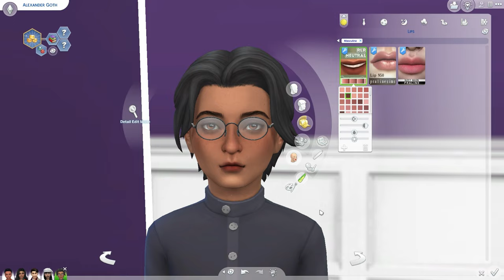My dearest Alexander (Sims 4 Townie Makeover)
Townie makeovers are one of favorite things to do in the Sims. Finishing up the Goth Family, here we have Alexander!

Soundtrack: Love Extra (Instrumental) - I'MIN

~~CC Used~~
Alexa Skin by sims3melancholic FIXED
amoebae - Real Lips Revisited Neutral LOW (L)
Cien - No EA Lashes V4 For - For All
Eyebrows N2 [NorthernSiberiaWinds]
OnyxSims4ShoesNikeTanjunChild
RemusSirion_eyes_139_Plasticity_DEFAULT
S-Club WM ts4 eyelashes 201715
sforzinda_teemoschikidstots-merged
SimMandy_Torrada_Bodyblush0